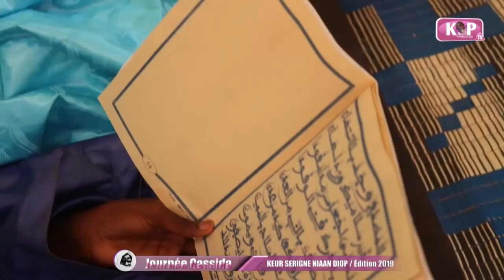BAYE CHEIKH XASSIDA Et BAYE SALIOU XASSIDA TOUT TANK YI !!!...